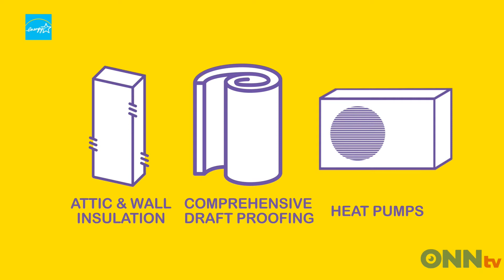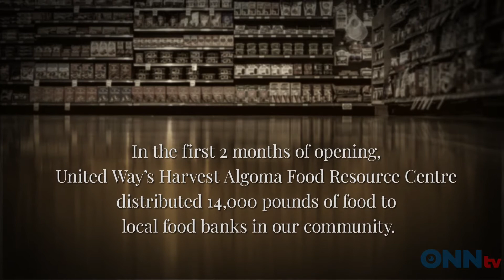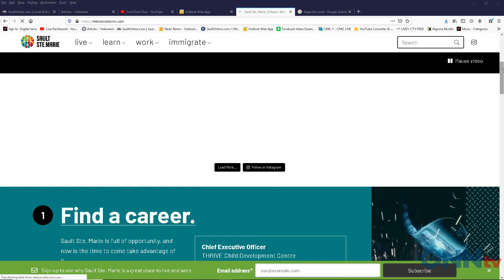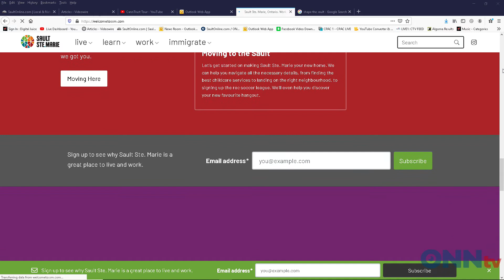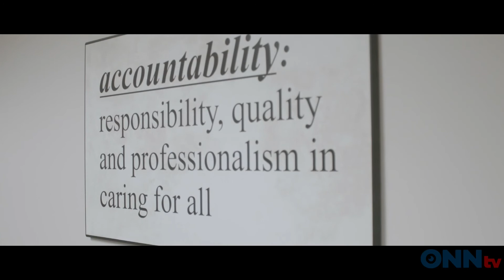ONNPoint Oct 28 - Future SSM